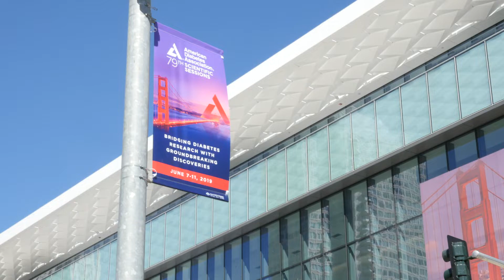ADA and You - Improving Lives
We caught up with delegates to hear what they think is the best way people working in the field can impact patients.